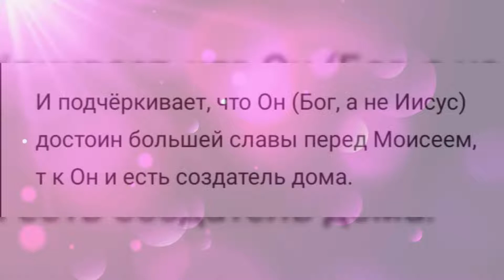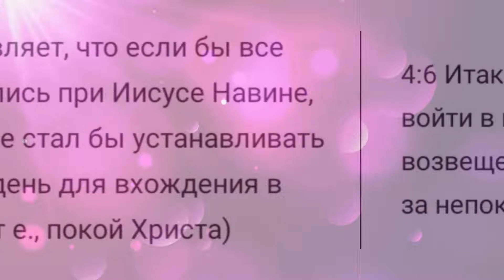Бог, пр.Моисей, Иисус, апост.Павел и новшества в современных переводах.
Рассмотрение переводов послания апостола Павла, различие между синодальным и современными.